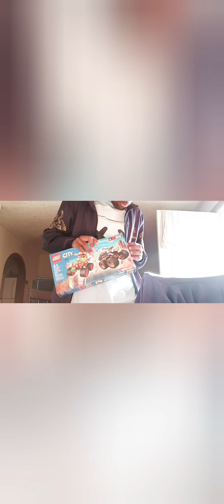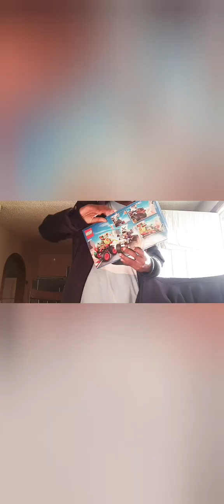Lego Car build pt 3 1/4 parts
may take a little bit longer than the other days to start